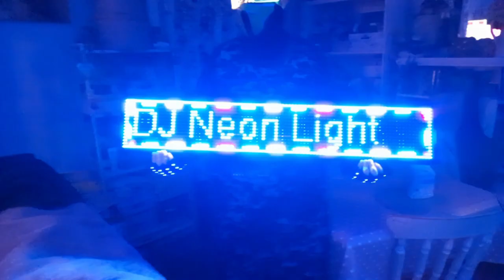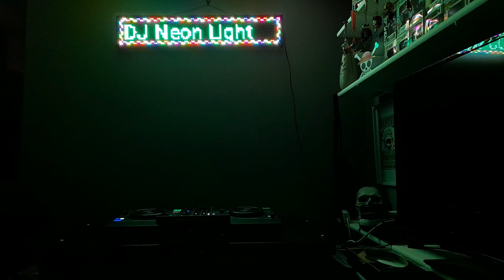1 HR & 7 Mins House Mix Of Deep Future Bass & Techno House (DJ Neon Light)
Thanks for watching I know I had to do it on Friday because I have been through a few family issues and had a awful headache that would not go away anyway back to this now I hope you enjoyed it all copyrights goes to original owners next one will be tomorrow for Saturday Vibes make sure you tune in for it and if you have not followed me yet on my other platforms links here above below including playlist

Playlist of the tracks I played here

Alpha Zoo - Backstreet Hustlers (Extended Mix)
Zeds Dead - One Three Nine (ft. Scrufizzer)
Bee Gees - Dancin' (Alphalove Bootleg)
Walker & Royce, James Patterson - Might Just (Extended Mix)
Better [NOME. Remix]
Volac Feat Pershard Owens - To The Floor
Black V Neck - You Make Me (Extended Mix)
Truth x Lies vs. Corona - Think About You vs. Rythm Of The Night (WeDamnz Mashup)
CASTIGO - FEID  GSEPP RMX
SUBB Ft Lizzie Nightingale - Waiting On Your Love
DJ Susan - Goin_' In [Helix Records]
Slynk & Crazy Daylight - Get It (Extended Mix)
FREMONT - Tell Me (Extended Mix)
Shermanology - Sometimes
Gorgon City - You Know It (Extended Mix)
SALTE - GSEPP & DJ JERSEY JON
GUCCI GUCCI - Kreayshawn ( GSEPP & EDDIE GRAND REMIX )
Roxe - Sims (Official Audio)
HINA - Joining Me
Riordan - While The Record Spins (Extended Mix)
Hoodie - Young Thug ( GSEPP Remix )
Pontifexx - Thunder
Jack Harlow - Tyler Herro (Carlo Giannico Edit)
Matt Sassari, Quarterhead, Miggy Dela Rosa - Remedy - Extended Mix
Jack Wins - Praise Me (feat. Stefi Novo) [Andrew Mathers Remix] (Official Audio)
Matroda & POLOVICH - The Funk You Want (Avi Sic Remix)
Mae Stephens - If We Ever Broke Up (Lateshift Extended Mix)
Luxo & SADYOUTH - Rudeboi
Jack Wins x 220 KID x Caitlyn Scarlett - If This Isn’t Love (Official Music Video)
La Jumpa - Arcangel & Bad Bunny ( GSEPP & OSBEL G Remix )
JAIL PART 2 -Kanye West ft. Da Baby ( GSEPP Remix )
Kid Cudi - Pursuit Of Happiness (Pickle x Steve Aoki Redux)
Kyle Watson - The Afterhours (Extended Mix)
Jauz - Lights Go Out